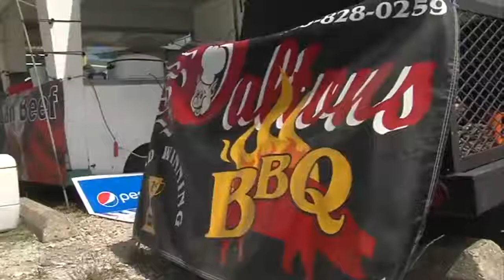Food trucks to park in Clinton for Labor Day weekend